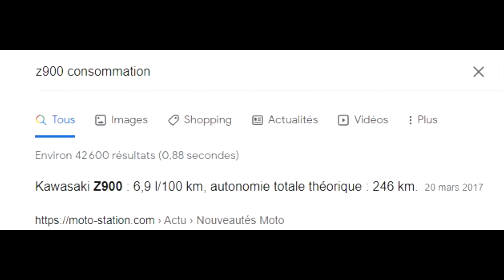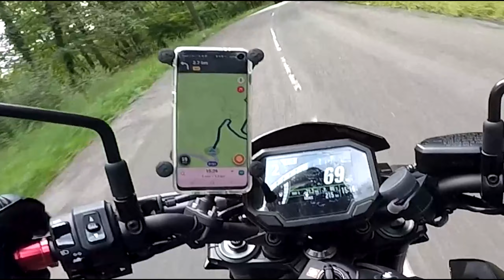7 jours à moto dans les Vosges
Salut les  amis ! la vidéo devait sortir bien avant mais YouTube ma fait vivre un enfer, pas mal de bug de mise en ligne enfin bref j'espère que la vidéo vous plairas oubliez pas le pouce bleu de soutien et bonne rentrée !